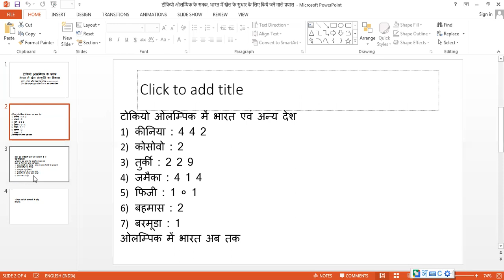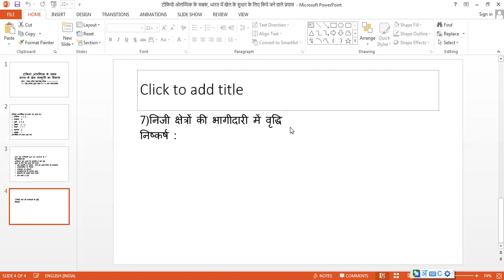टोकियो ओलम्पिक के सबक,भारत में खेल के सुधार लिए किये जाने वाले प्रयास